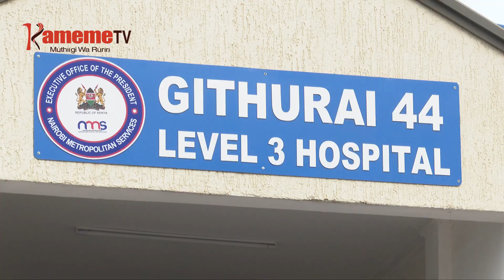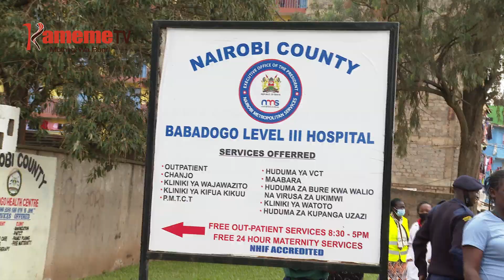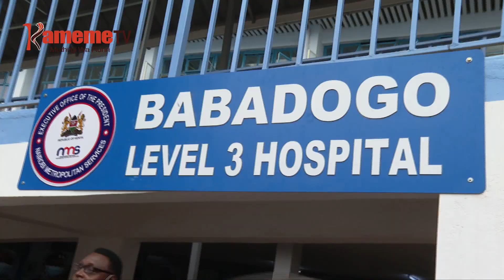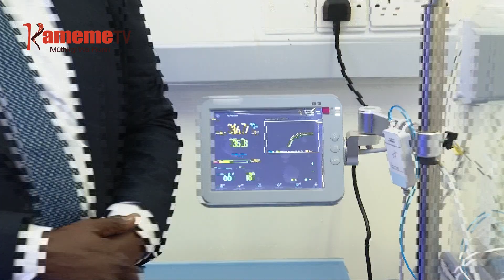Minista Kagwe na General Badi kuhingura thibitari 3 Nairobi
Gukinyaniria na riu thibitari 20 cia gikiro kia Level 3 nicio irikitie kuhinguruo kaunti-ini ya Nairobi hari iria 24 President Uhuru Kenyatta eraniire gukorwo arikitie mbere ya ikereka riake ria wathani riinikiire mwaka-ini uyu